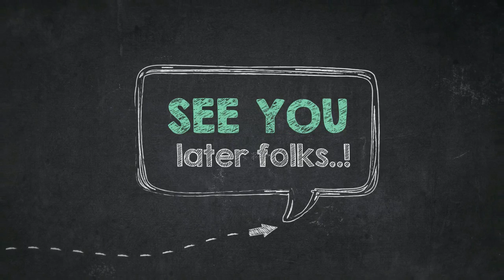How to Color Spinning Basketball On A Tip Of Dolphin Snout Coloring Page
Good day everyone, our most recent coloring sheet which your kids can work is How to Color Spinning Basketball On A Tip Of Dolphin Snout Coloring Page, published in Dolphin category. To get more sheet similar to the sheet right above you, your kids can explore the next Related Images section at the end of the site or simply surfing by category. You could find lots of other exciting coloring picture to work on with.